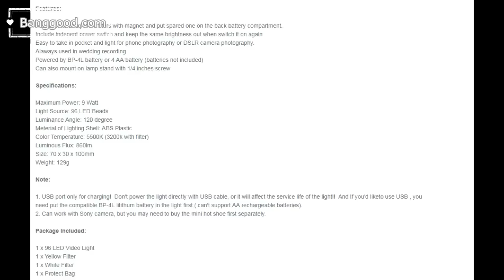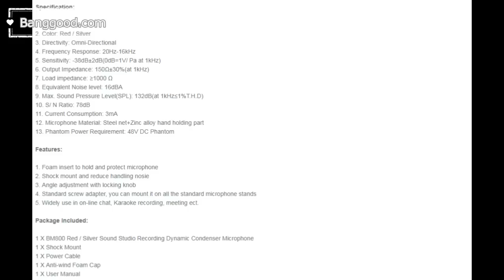جولة في غرفتي استيديو ديهيا Dihya Beauty